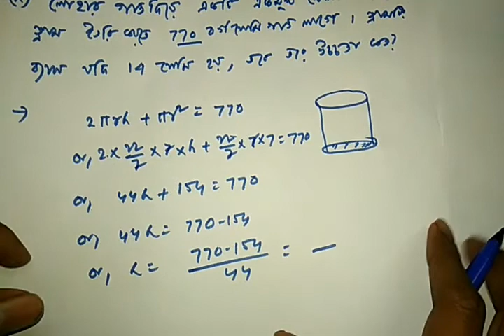Solution of maths. from parshad's TEST paper for WBBSE|part2|shatada's approach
In this video you will get solution of math from Parshad's TEST paper for  WBBSE, MADHYAMIK| shatada's approach| suggestion of math for WBBSE 2018, 99%common,. geometry ,mensuration, algebra, arithematic  ,trigonometry for WBBSE MADHYAMIK. Solution of WBTA, parshad's TEST PAPER for WBBSE MADHYAMIK 2018. MADHYAMIK suggestion

For more video of this chapter